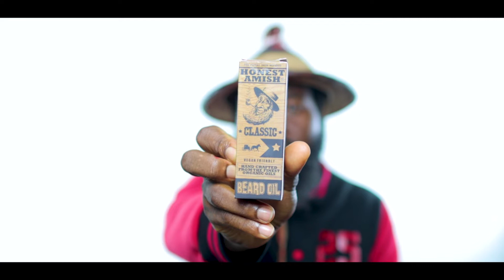Beard growth secret, 6 things you need to know.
Six things you need to know before growing a beard. These are the six things I have been doing since I started growing my beard. I hope it will help you grow healthy and long beard. We are all learning from each other.